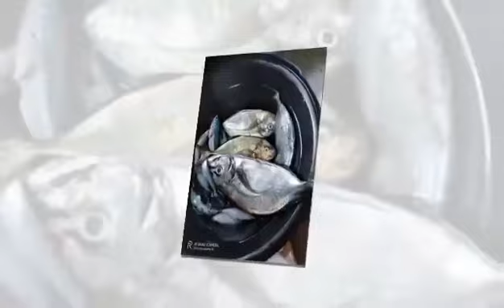INTRO💰Spearo Super Mario Channel